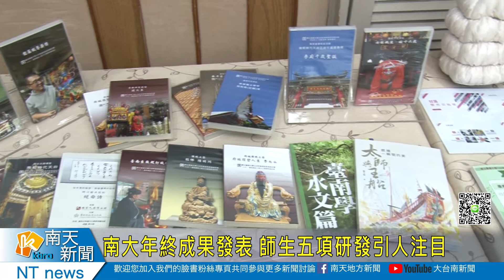南大年終成果發表 師生五項研發引人注目20211126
南大年終成果發表 師生五項研發引人注目
仿生機器人模仿人體動作 靈活手指還能猜拳
國立台南大學將慶祝123週年校慶，上午由校長黃宗顯主持師生研發成果發表會以及年終記者會，為校慶揭開序幕，會中由師生團隊分享五項研發成果之外，校長也勉勵師生，持續團結一心，尋求突破，傳承百年學校輝煌精神。